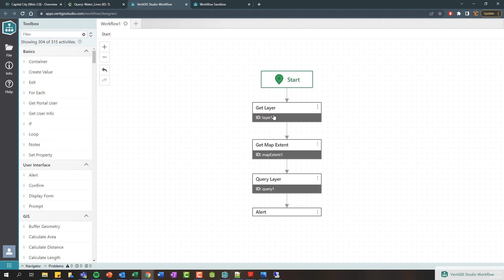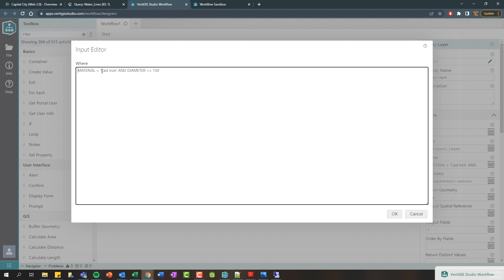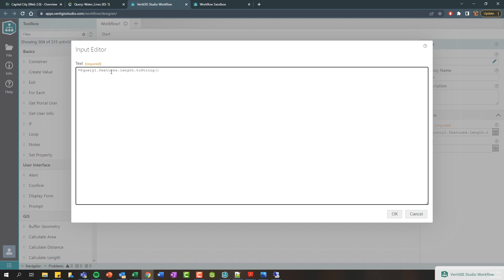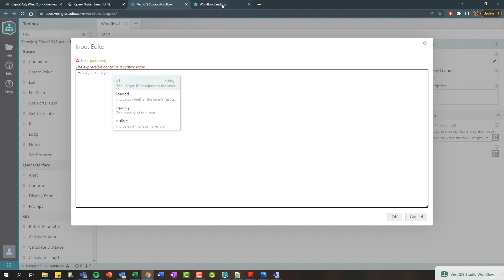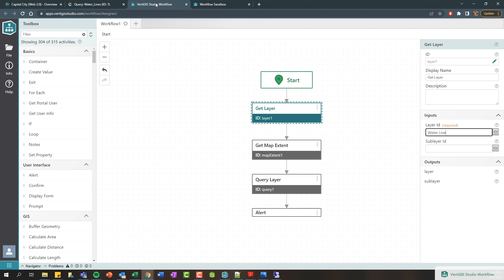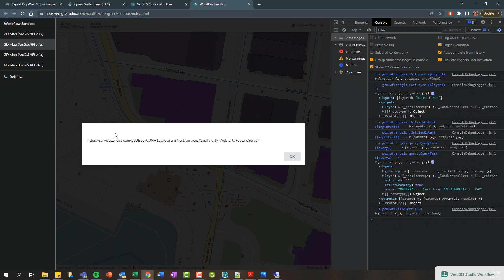How to Debug Your Workflows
This Tech Tip provides an overview of how to debug workflows in VertiGIS Studio Workflow! Being able to effectively debug your workflows can help to enhance development experiences and help you to deliver workflows to the end-users who need them as efficiently as possible.